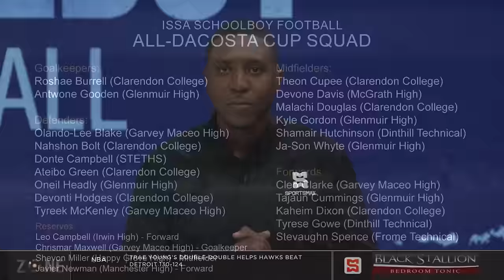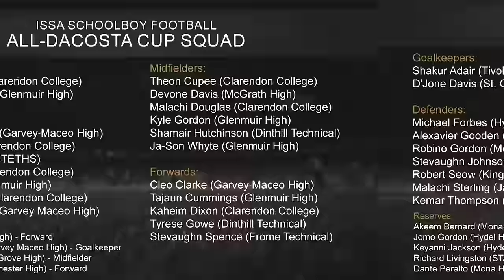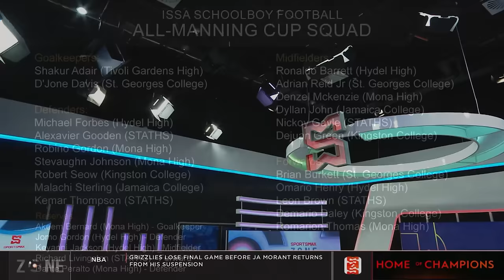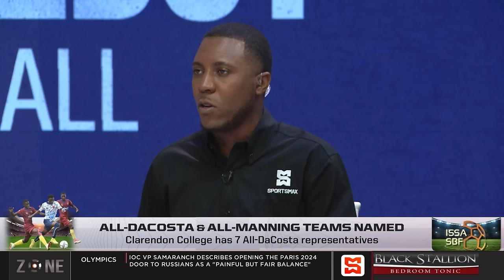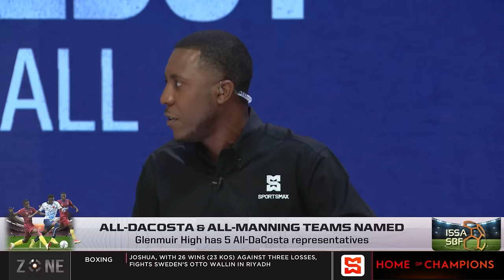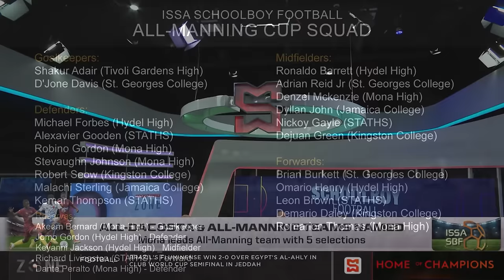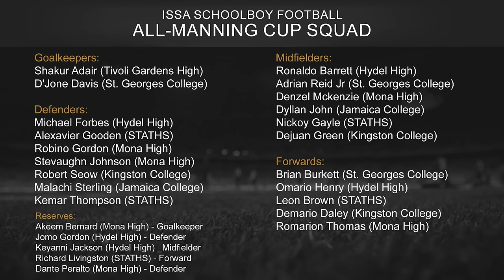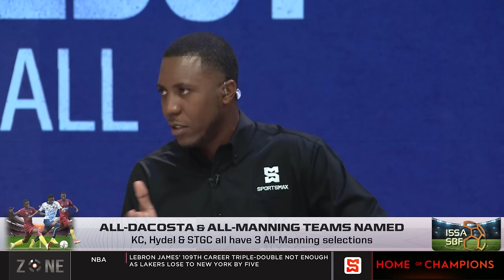All-DaCosta & All-Manning teams named, Clarendon College has 7 All-DaCosta representatives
The Zone review the 2023 ISSA Schoolboy Football All Manning and DaCosta Cup Teams.

ISSASBF # ManningCup